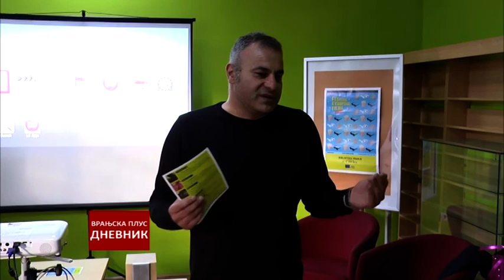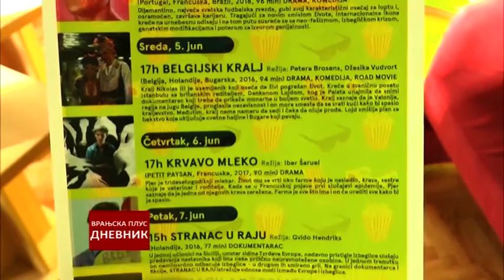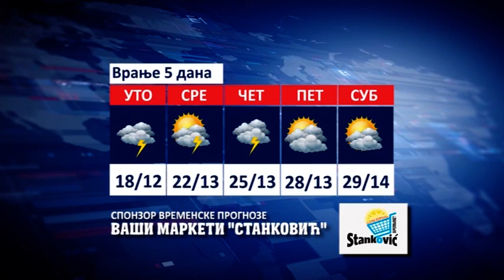Dnevnik 04 06 2019